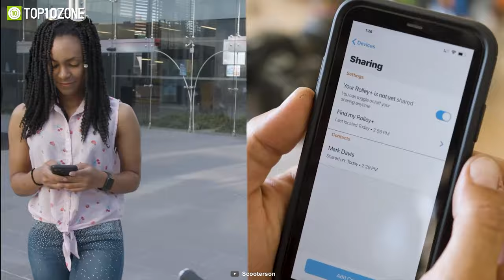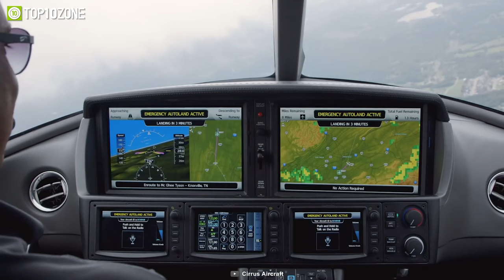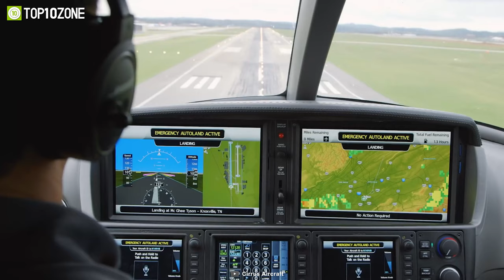Top 10 Innovative Vehicles You Will Want To Ride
These are the top 10 most innovative vehicles you'll want to ride. From electric bicycles to futuristic cars, we'll be showcasing a variety of vehicles that are not only environmentally friendly but also offer a fun and exciting way to get around.

00:00 - Introduction

00:55 - 10. Asiwo Turbo SeaScooter

01:48 - 9. Scooterson Rolley

02:49 - 8. ENVO electric SnowKart

03:38 - 7. FlowDot Mantour X

04:39 - 6. Klein Aircar

05:41 - 5. InMotion V12

06:32 - 4. Afreda S6

07:21 - 3. Amazon Rivian Van

08:20 - 2. JYROBALL

09:18 - 1. Cirrus Vision Jet